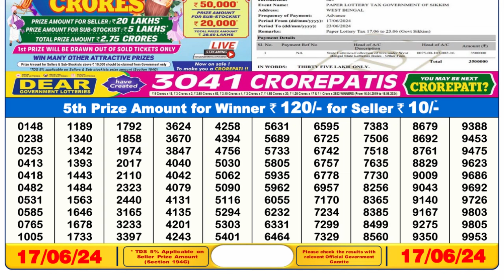🔴Dear Lottery Sambad Live 6pm today 17.06.24 Nagaland State Lottery Result